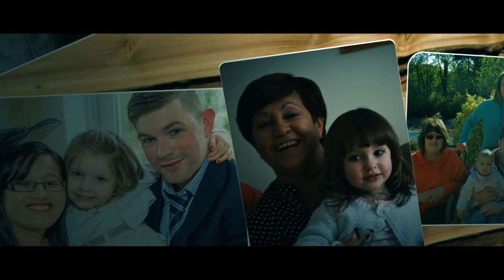Animated Birthday Slideshow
these are photos of my family that i put together for my mothers birthday.
+SkecklesSkateboarding thank you for sfx ( whoosh's )